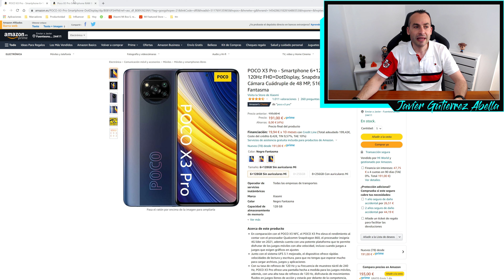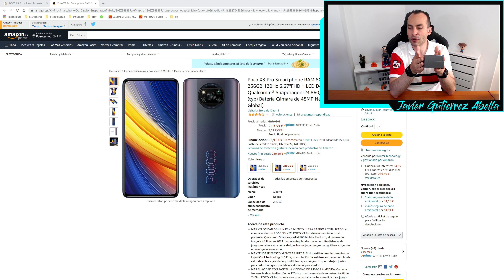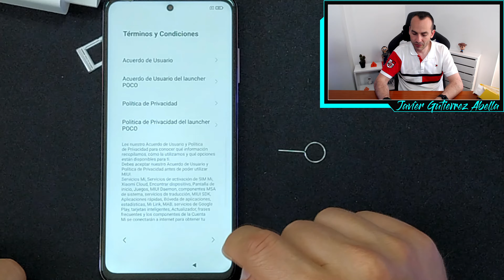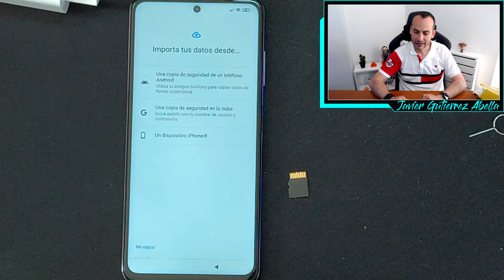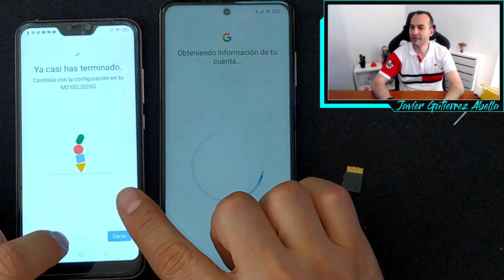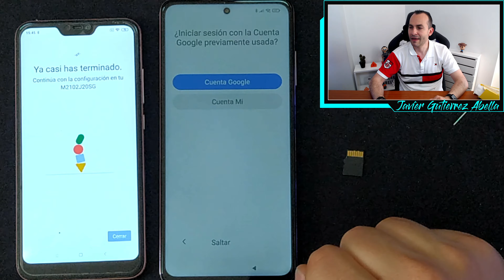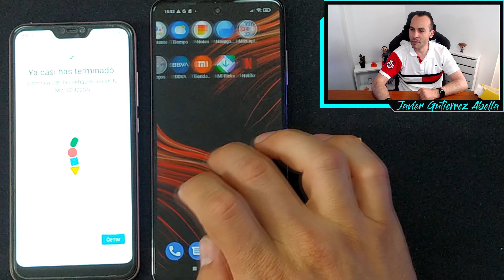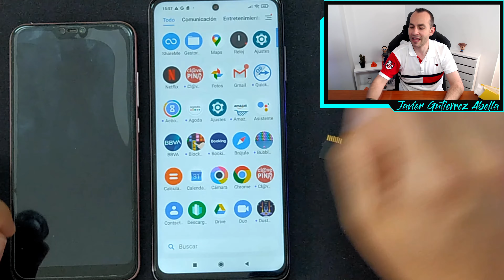mejor MOVIL ANDROID xiaomi POCO X3 PRO CALIDAD PRECIO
El mejor móvil relación calidad precio a día de hoy es el Xiaomi Poco X3 Pro con 8GB de ram y 256GB de almacenamiento.

Características del móvil:
Redes: GSM / HSPA / LTE
Fecha de lanzamineto: Marzo de 2022
Dimensiones: 165.3 x 76.8 x 9.4 mm
Peso: 215 g
Cristal Delantero: Gorilla Glass 6
Parte Trasera: Plastico
SIM: Nano-SIM (2 nano-sim) o (una nano-sim + un micro-sd)
Pantalla: IPS LCD, 120Hz, HDR10, 450 nits
Tamaño: 6.67 pulgadas
Resolución: 1080 x 2400 pixels, 20:9 ratio (~395 ppi)
SO: Android 11, MIUI 12.5 for POCO
CPU: Qualcomm Snapdragon 860 (7 nm) Octa-core
GPU: Adreno 640
Almacenamineto Interno: 128GB 6GB RAM, 128GB 8GB RAM, 256GB 8GB RAM
Camara principal con 4 objetivos: Dual-LED flash, HDR, panoramicas
   48 MP, f/1.8, (wide), 1/2.0", 0.8µm, PDAF
    8 MP, f/2.2, 119˚ (ultrawide), 1.0µm
    2 MP, f/2.4, (macro)
    2 MP, f/2.4, (depth)
Video  4K@30fps, 1080p@30/60/120/240fps, 1080p@960fps, gyro-EIS
Camara Selfie con 1 objetivo: HDR, panorama
   20 MP, f/2.2, (wide), 1/3.4", 0.8µm
Video  1080p@30fps
Sonido: 2 altavoces Stereo y conector 3.5mm jack
Wifi: Wi-Fi 802.11 a/b/g/n/ac, dual-band, Wi-Fi Direct, hotspot
Bluetooth: 5.0, A2DP, LE
GPS: Yes, with A-GPS, GLONASS, GALILEO, BDS
NFC: Yes
Puerto de infrarojos
Radio FM
Otros sensores: LEctura de dedo (lateral), acelerometro, gyroscopio, proximidad y brujula
Battery: Li-Po 5160 mAh, no extraible
Cargador rapio de 33W (59% in 30 min) (100% en 59 min)

Proyecto Monitorización de niños para detección de deficiencias cognitivas y físicas

MI SET UP:
Silla: Corsair T3 Rush Charcoal
Procesador: 2x Intel Xeon E5 2697v2
Refrigeración líquida: 2x Corsair Hydro Series H60
Placa Base: Dual Socket X79
Memoria RAM: 128GB DDR3 1866Mhz
Disco duro 1: SSD NVME M2 512GB Kingstone
Disco duro 2: SSD 1TB Crucial MX500
Disco duro 3: SSD 1TB Crucial MX500
Disco duro 4: Mecánico 2TB 7200rpm Western Digital Red
Tarjeta Grafica: nVidia RTX 3080 10GB
Monitor 1: 28 pulgadas 4K 60 FPS HDR 1mseg BENQ por Display Port
Monitor 2: 22 pulgadas FULL HD SAMSUNG por DVI
Monitor 3: 15,6 pulgadas FULL HD táctil THINLERAN por HDMI
Monitor 4: 7 pulgadas 1024x720 por HDMI
Monitor 5: 13 pulgadas FULL HD OKI por HDMI
Cámara Selfie: Logitech Brio 4K por cable USB
Cámara Selfie: Logitech C920 Full HD por cable USB
Cámara Vertical: Xiaomi Redmi Note 8T 4K con APP iVcam por cable USB
Barra de Sonido: elegiant por jack
Cámara Inalámbrica: Apple iPhone 11 Pro con APP iVcam por WIFI
Wifi: TP-Link Archer T2U Doble Banda AC 600 MBps
Auriculares: Razer Nari Ultimate
Teclado: Logitech K120 por cable USB
Teclado: Logitech G213 por cable USB
Micrófono de pie: TONOR TC-777 por cable USB